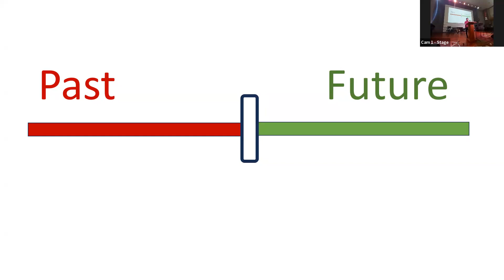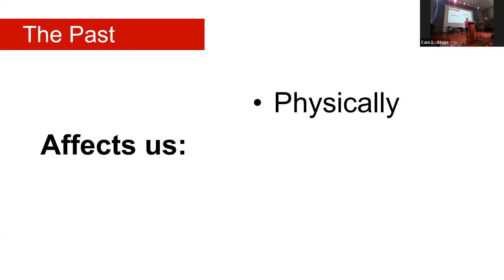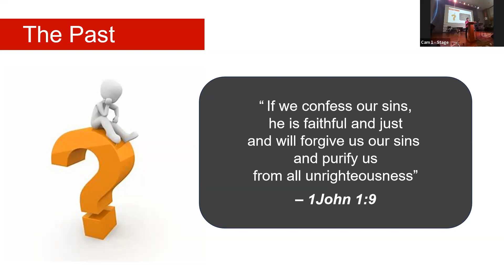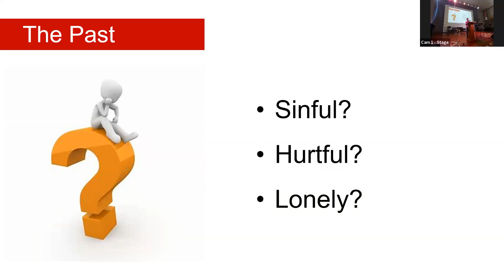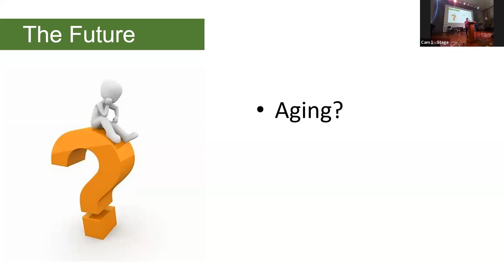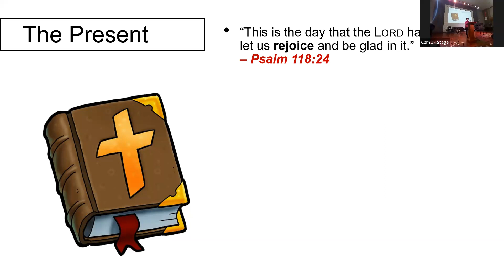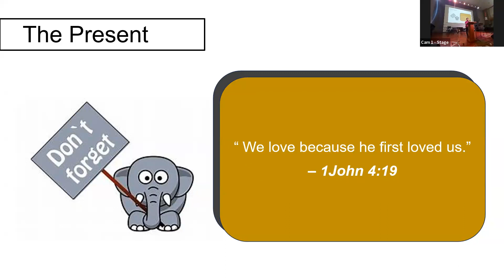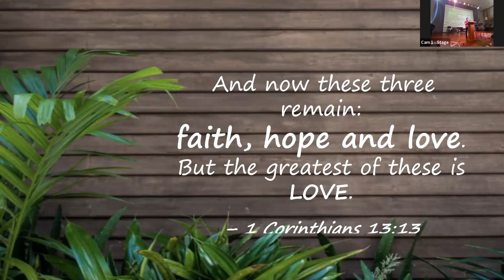7th Jan 2024 Leslie Yeo